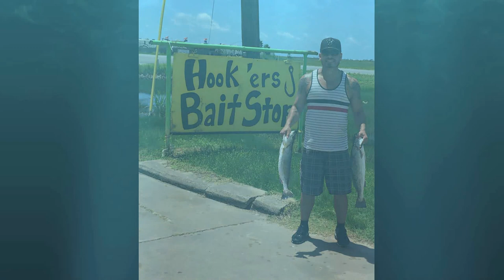Gulf Coast Rock Huggers.